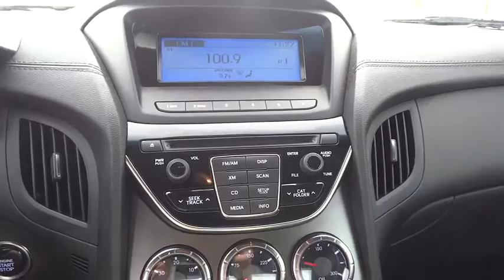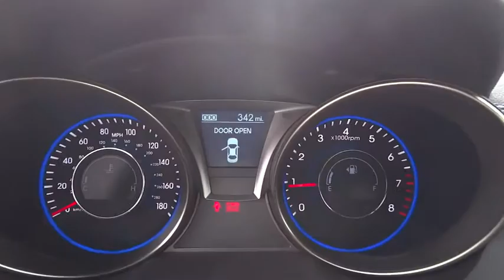2015 Hyundai Genesis Coupe Albuquerque, Rio Rancho, Santa Fe, Clovis, Los Lunas, NM P25695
2015 Hyundai Genesis Coupe

8800 Lomas Blvd. Northeast

Hyundai has artfully crafted the 2015 Genesis Coupe, bringing skill and refine back to sports coupe family. The front fascia design balances form and function while amping up the coupe's bold attitude. Adding to this you will see the dual, asymmetrical chrome exhaust tips, LED tail lights and available 19-inch dark graphite-finish alloy wheels. The 3.8-liter V6 features Gasoline Direct Injection (GDI) and (D-CVVT), creating low-end torque and high-end power. To go along with its responsive, free-revving character and throaty rumble, the V6 engine has a high-performance intake and exhaust system for more power at all engine speeds. Best of all, its peak performance is an impressive 348hp. An 8-speed electronic automatic transmission with lock-up torque converter, SHIFTRONIC and paddle shifters are available as well. A close-ratio 6-speed manual transmission is standard. Take a seat and enjoy the space that most coupes can't offer. With 10 cubic feet of space, you'll never have to worry about having room for friends and luggage. Look around to see a well-planned cockpit that eliminates distractions. There are generous sport seat bolsters and a sport shift knob that feels like they were made for you Standard is Bluetooth and a leather-wrapped steering wheel with integrated audio controls. Available are a navigation system with 7-inch touchscreen a 360-watt Infinity audio system with 10 speakers, external amplifier and subwoofer and Blue Link. Strategically placed crumple zones, 6 airbags and side-impact door beams offer protection. Plus a full complement of active safety features including Electronic Stability Control (ESC) and Traction Control System (TCS) help keep you out of trouble and focused on the road ahead.
Leather/Chrome Gear Shift Knob,Leather/Metal-Look Steering Wheel,Low Tire Pressure Warning